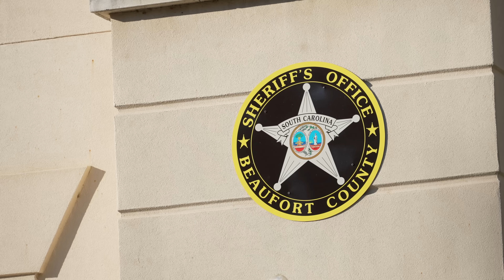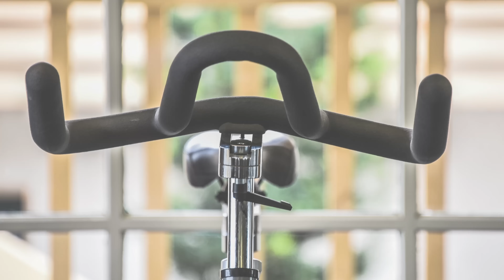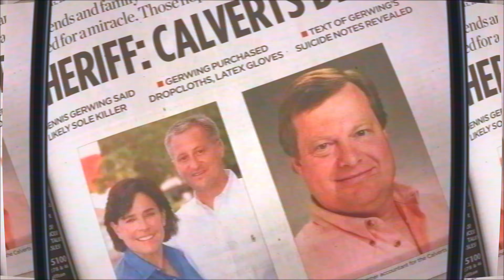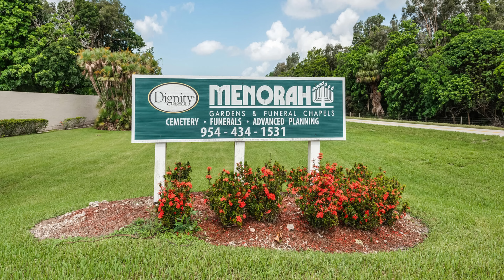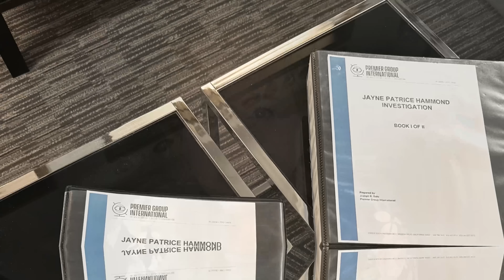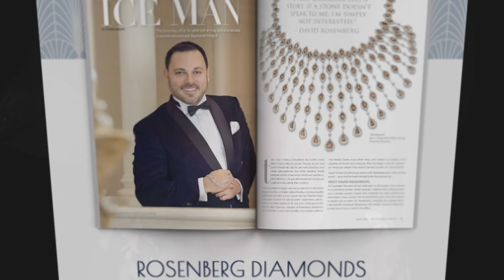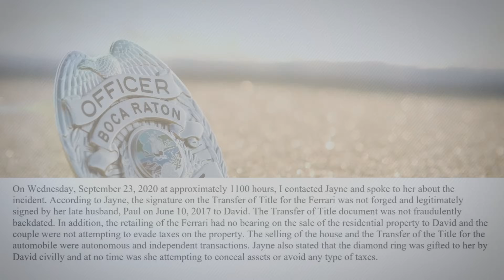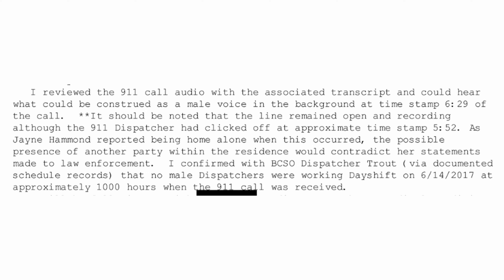Was Geoffrey Hammond Murdered? Unsolved Carolinas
Get the full story on FITSNews.com